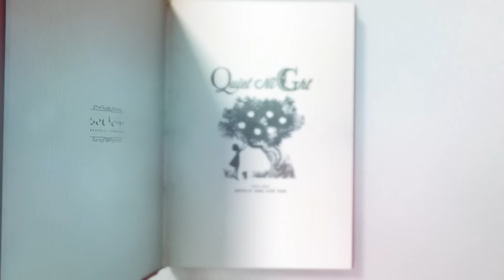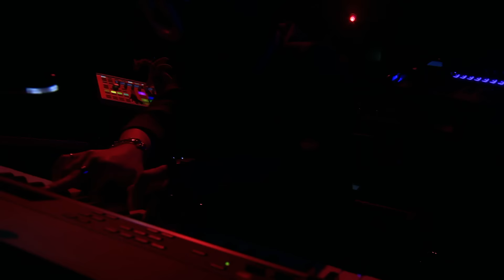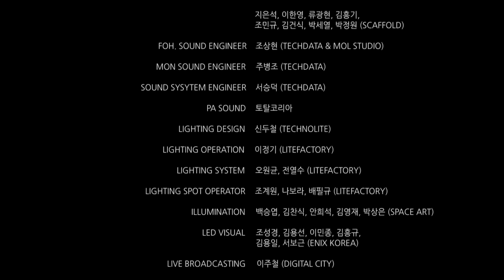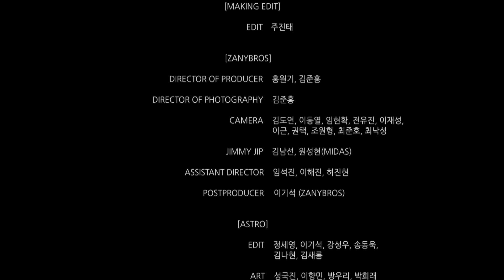서태지 밴드 콘서트 투어 ‘콰이어트 나이트’ ( seotaiji band concert tour 'Quiet Night')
0:02:58  01. 숲 속의 파이터
0:06:53  02. CHRISTMALO.WIN
0:10:41  03. JULIET
0:14:38  04. 멘트 1
0:15:14  05. WATCH OUT
0:18:38  06. BERMUDA [TRIANGLE]
0:23:05  07. 내 모든 것
0:27:12  08. 잃어버린
0:31:37  09. PRISON BREAK
0:35:25  10. 필승
0:39:26  11. 마지막 축제 (PART 1)
0:46:36  12. 마지막 축제 (PART 2)
0:55:21  13. 아이들의 눈으로
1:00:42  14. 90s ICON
1:04:38  15. 소격동
1:08:58  16. MOAI [RMX]
1:12:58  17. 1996 그들이 지구를 지배했을 때
1:16:47  18. F.M BUSINEESS
1:21:03  19. 죽음의 늪
1:24:28  20. 제킬박사와 하이드
1:29:30  21. 내 맘이야
1:32:53  22. LIVE WIRE
1:37:12  23. 비록
1:41:04  24. 성탄절의 기적
1:46:36  26. REPLICA
1:50:44  27. TAKE 3
1:55:30  28. 울트라맨이야
1:58:56  29. 멘트 2
1:59:27  30. 인터넷 전쟁
2:04:06  31. TAKE 5

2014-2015 서태지 밴드 콘서트 투어 ‘콰이어트 나이트는
2014년 12월 30일 서울 공연으로 시작하여 광주 대구 부산을 거쳐 2015년 3월 1일 서울 앙코르 공연 으로 종료된 공연 실황이 녹화되어 편집되어 있습니다.

‘콰이어트 나이트’ 콘서트는 국내외 최 정상의 스태프들이 참여하여 매회 음향, 무대, 조명에 심혈을 기울여 제작해 완성도 높은 공연을 선보였으며, 이를 무려 50대의 카메라가 다양한 각도에서 촬영해 실제로 공연장에서 함께 호흡하는 듯한 리얼한 현장감을 선사합니다.

특히 서태지의 기타 연주를 볼 수 있는 “필승”과 ” 새롭게 편곡된”내 모든 것”,
뮤지컬과 브라스밴드가 결합된 ”마지막축제” 등 서태지와아이들 시절의 곡은
물론 최근 신보인 9집의 “크리스말로윈”까지  뮤지션 서태지의 라이브의 진면목을 선사합니다.

2019년 크리스마스를 기념하여 뮤지션 서태지가 유튜브 팬들을 위해서 공연실황 풀버전을 공개합니다.

또한 본 영상은 블루레이/디비디 구매가 가능하며
블루레이 디비디에는 스페셜한 제작기와 셀프 카메라가 포함되어 있으며
블루레이, 디비디 각 2장씩 총 4장의 디스크와
50여장의 공연 사진이 포함되어 화보집에 가까운 구성을 자랑하며
서태지 9집 '콰이어트 나이트'의 모티브인 동화 콘셉트를 재연한
팝업 아트를 보너스로 구성되어 소장 가치를 높였습니다.

SEOTAIJI decided to show this live performance video for fans all over the world to celebrate 2019 Christmas.

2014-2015 SEOTAIJI Band Concert Tour 'Quiet Night' is recorded and edited in live concerts held in Seoul, Gwangju, Daegu, Busan, and Seoul again.

Best domestic and international staff participated in the 'Quiet Night' concerts and showed the concerts of high quality to do their best for producing the facilities including the stage, lighting, sound system, and etc.
As many as 50 cameras shoot this from various angles, giving a realistic sense of realism as if you were actually breathing together in the concert hall.

Especially You can listen to Taiji Boys songs including SEOTAIJI's guitar playing 'Must Triumph',  newly arranged 'My Everything' and 'Last Festival' and also You can enjoy the latest album 'christmalo.win'.

You can also purchase Blu-ray/DVD for this video. Blu-ray DVD includes a special making film.
Each of the two Blu-ray and DVD features a total of four discs and 50 performance photos.
In particular, the pop-up art, which recreates the concept of fairy tales, the motif of Seo Taiji's 9th album 'Quiet Night', is composed of bonuses to increase the value of the collection.